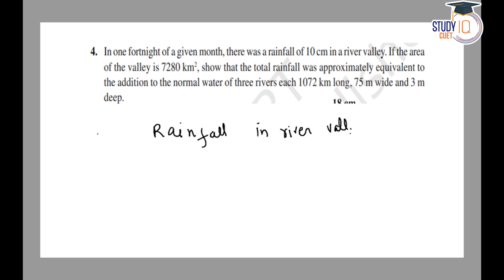NCERT Solutions Class 10 Maths Chapter 13 Exercise 13.5 Question No.4 | Surface Areas and Volumes